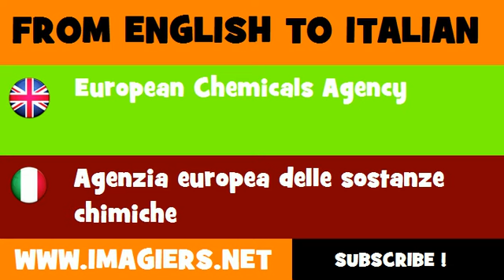How to say European Chemicals Agency in Italian